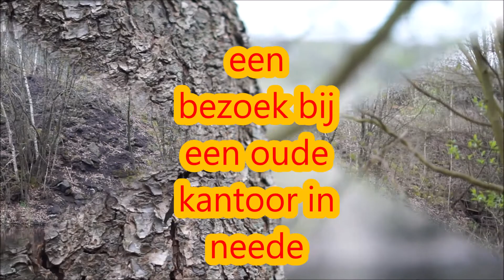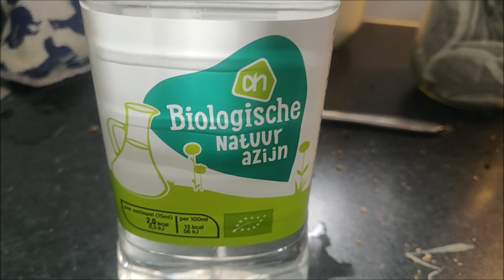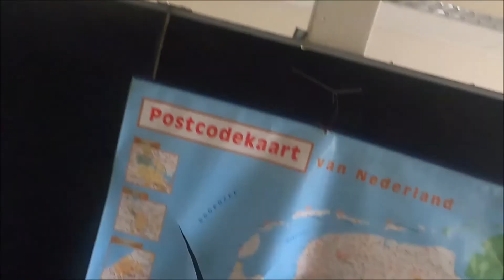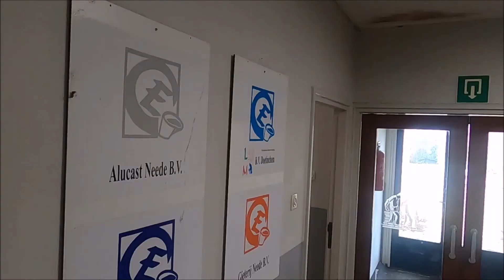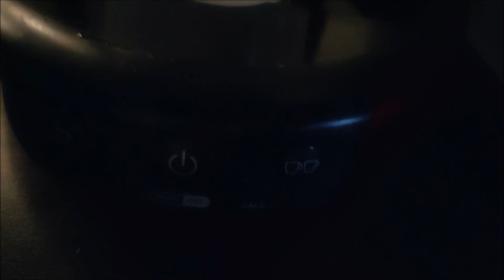vlog 48 verlaten kantoor in Neede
verlaten gebouwen